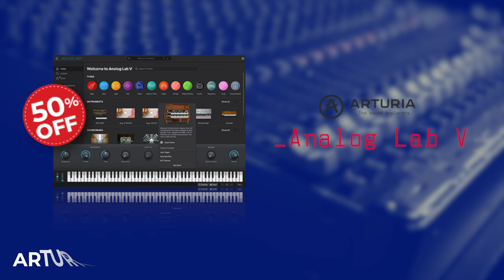AUDIO PLUGIN DEALS - BLACK LIGHTNING DEALS - 24HRS MORE!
Black Lightning Deals is back again with 18 huge offers - all offers now unlocked!

Less than 24hrs left, don't miss out!